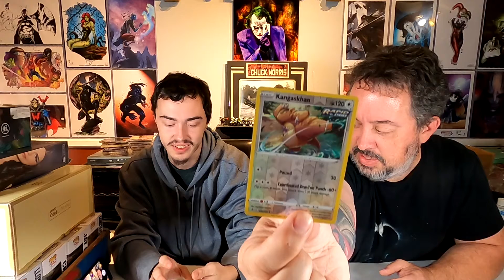Pokemon Elite trainer box Fusion Strike unboxing box #1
come check out the unboxing